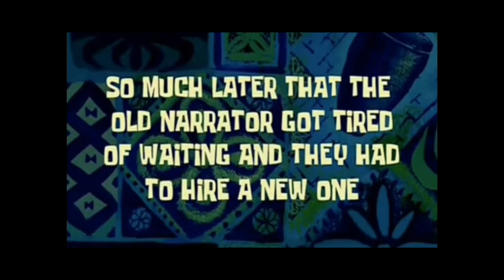Trolling with carrot stick